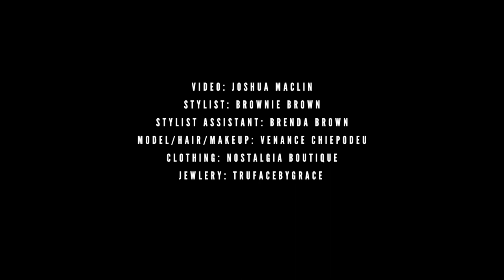OWT OF STYLE x NOSTALGIA BOUTIQUE - Canon 5D IV Fashion Film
A fashion film featuring garments from Nostaligia Boutique styled by the talented Brownie Brown @Highfashionthrift.

Brenda Brown

Clothing: Nostalgia Boutique

Jewelry: Trufacebygrace